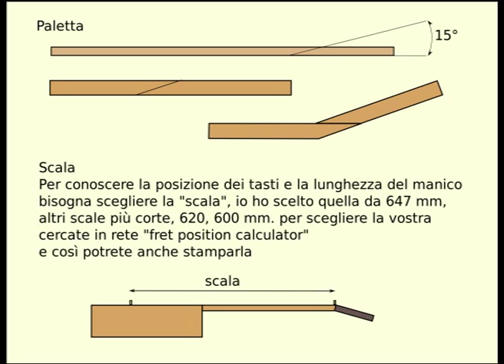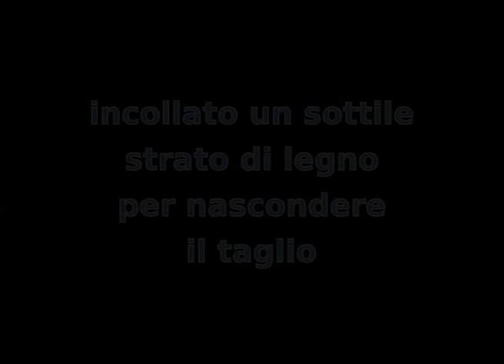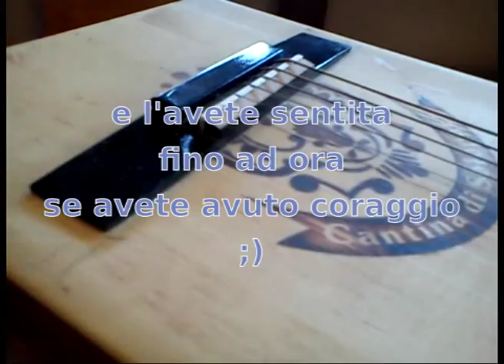Cigar box guitar - Wine box guitar - build - costruzione